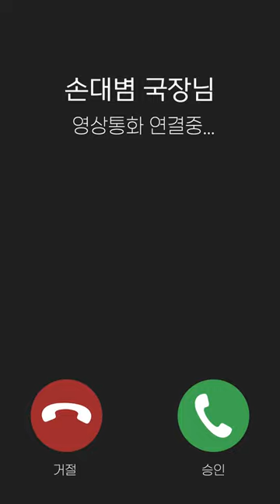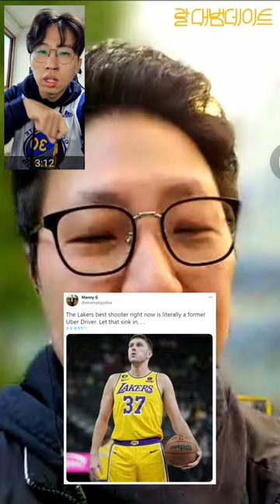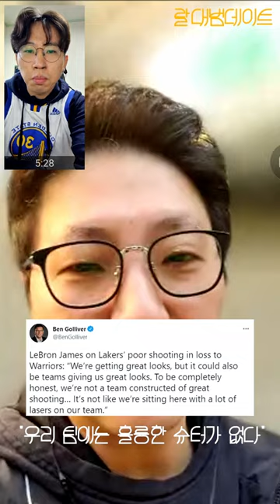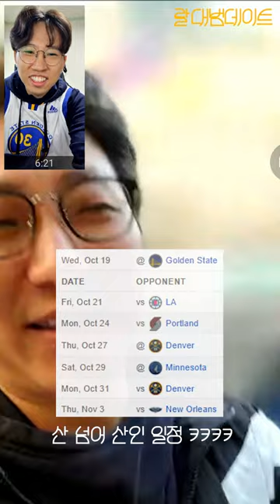개막전 속보 "레이커스 플레이오프 탈락" [랄대범데이트]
손대범 / 해설위원